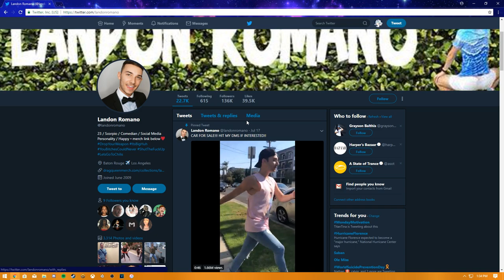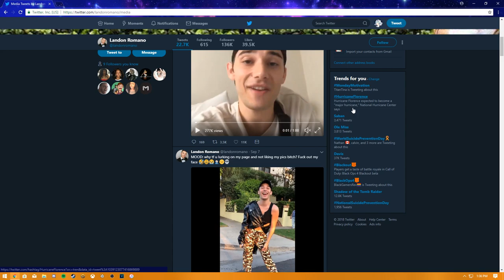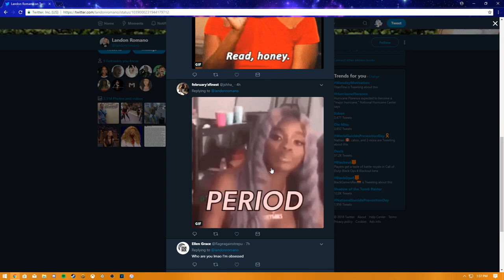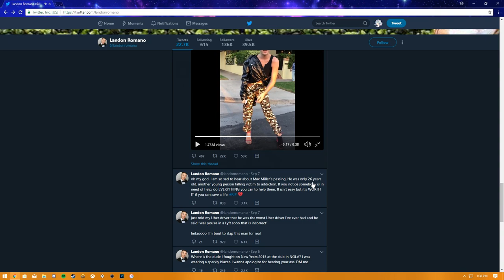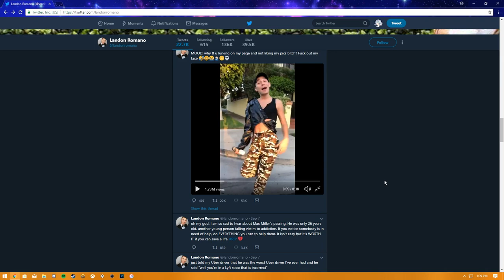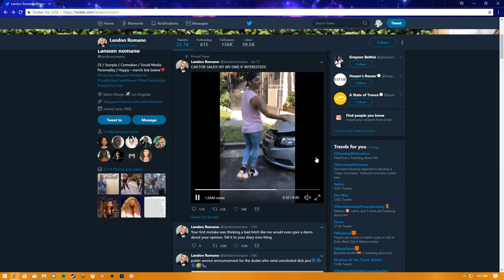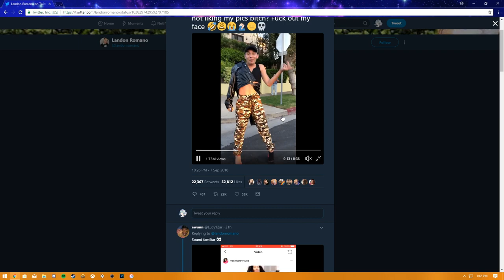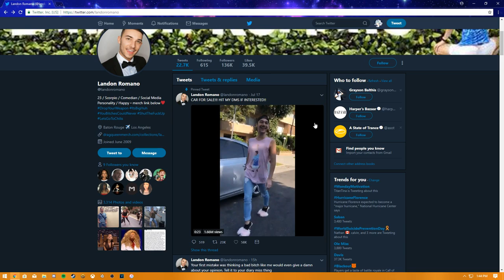Landon romano is racist.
I wanted to make this video and give a few of my thoughts on this person ive been seeing all over my timeline and the disgusting racism thats been shoved in my face.
My content is usually gaming but I had to get some shit off my chest.